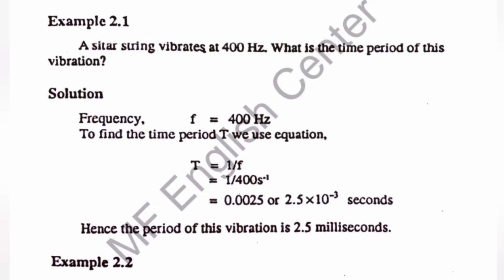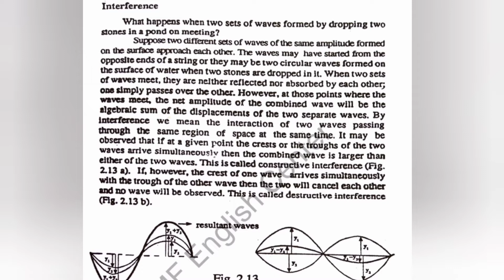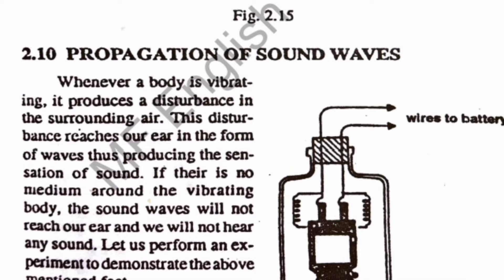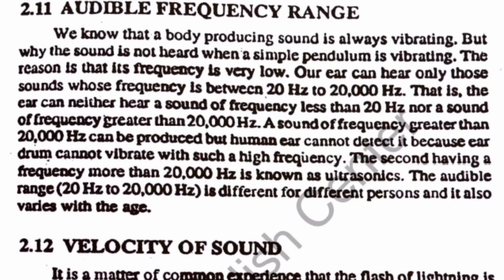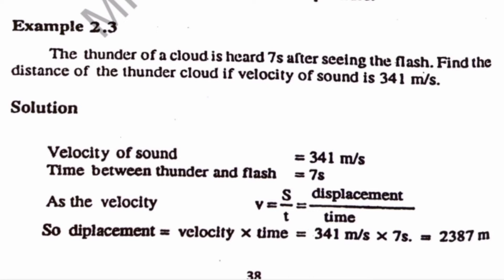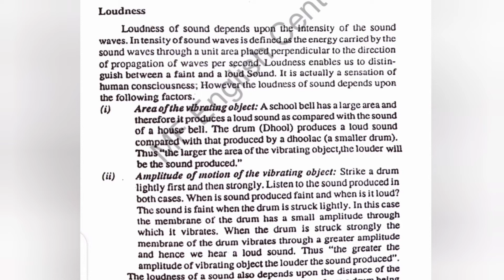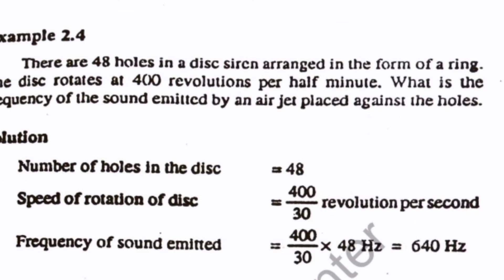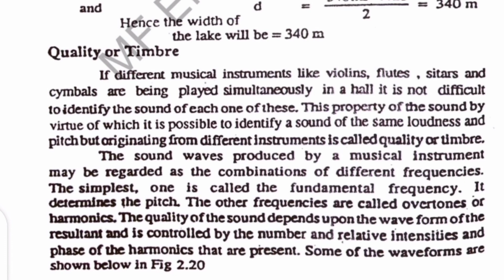Sindh Text Book Board 10 Class Physics Ch 2 Waves And Sound Part 2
physics in seconds, physics wallah, physics with shahid, physics class 12 chapter 1, physics class 10 chapter 1, physics class 9 chapter 1, physics class 11 chapter 1, physics practical class 12, physics, physics ka manjan